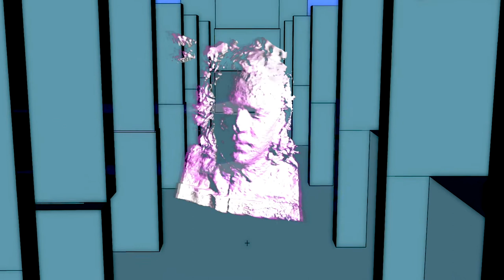Video Premiere: Richard Pike - Memory Circa (with Ital Tek)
Dan Tombs has used datamoshing tricks to create a dreamworld that reflects Richard Pike's 'Memory Circa' own inner absurdist experience.